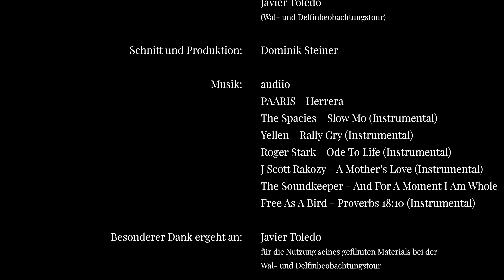Teneriffa - November 2023 | 4K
Eine Urlaubsdokumentation über Teneriffa mit verschiedenen Sehenswürdigkeiten und Aktivitäten rund um Costa Adeje. Wir starten an der Küste und sehen uns die Strandpromenade an, bevor es hoch in die Lüfte zum Parasailing geht. Janine versucht sich anschließend zum ersten Mal beim Surfen. Danach nehmen wir an einer atemberaubenden Wal- und Delfinbeobachtungstour teil, im Rahmen dieser wir auch zu den beeindruckenden Steilklippen von Los Gigantes fahren. Zum Schluss genießen wir noch den wunderschönen Sonnenuntergang und Mondaufgang.

Vielen Dank an Javier Toledo von cineSmart, der auf der Wal- und Delfinbeobachtungstour gefilmt hat, und uns sein Material für diese Produktion zur Verfügung gestellt hat.

Wir entschuldigen uns übrigens für teils stark sichtbare Artefakte im Bild, vor allem während des Sonnenuntergangs und Mondaufgangs. Im Originalfilm sind diese freilich nicht vorhanden, leider greift hier aber die Kompression von YouTube in einer sehr destruktiven Art und Weise ein.